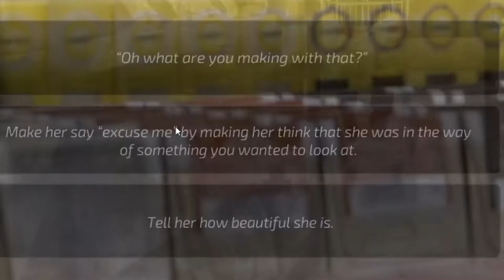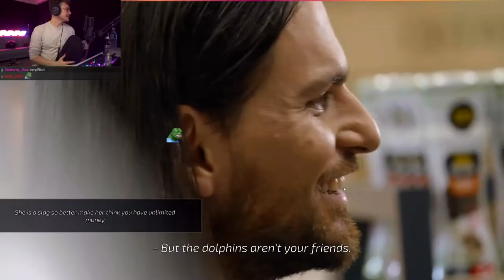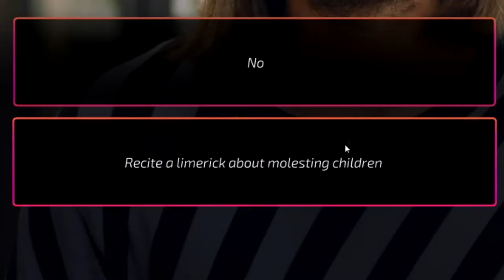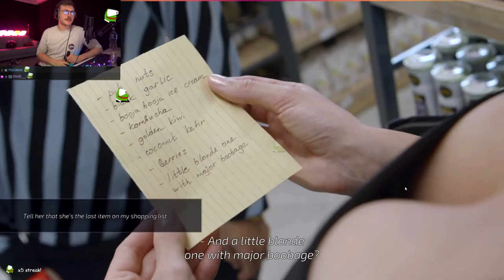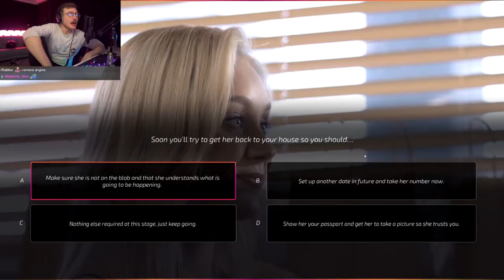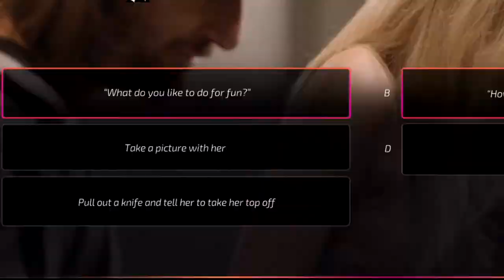Tunks plays Super Seducer 3 | Part 1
Learning the best techniques..